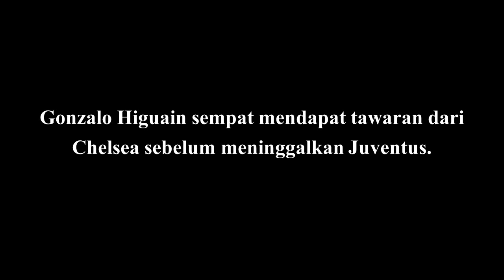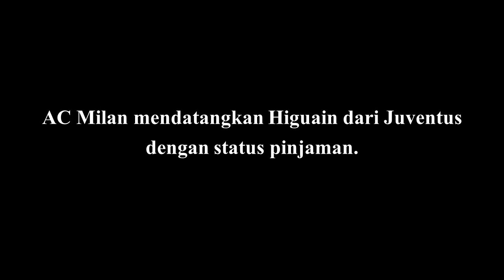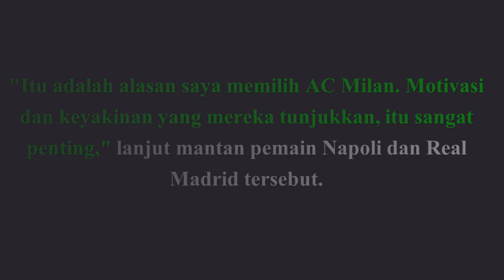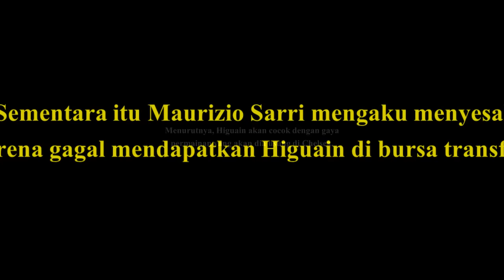TERUNGKAP!!! Begini Alasan Gonzalo Higuain Pilih AC Milan daripada Chelsea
Gonzalo Higuain sempat mendapat tawaran dari Chelsea sebelum meninggalkan Juventus. Namun, penyerang asal Argentina tersebut menolak pindah ke London.

AC Milan mendatangkan Higuain dari Juventus dengan status pinjaman. Meski begitu, I Rossoneri dapat mengaktifkan klausul pembelian permanen sebesar 31 juta poundsterling atau sekitar Rp577 miliar untuk mematenkan statusnya.

Dikutip Sky Italia, Higuain mengaku sempat bingung memilih antara Chelsea atau AC Milan. Namun, setelah berpikir matang-matang, penyerang Argentina berusia 30 tahun itu akhirnya memilih pergi ke Kota Mode.

"Saya sangat menghormati Sarri (pelatih Chelsea). tetapi dia adalah satu-satunya yang menginginkan saya di Chelsea. Sedangkan semua orang di Milan menginginkan saya," kata Higuain.

"Itu adalah alasan saya memilih AC Milan. Motivasi dan keyakinan yang mereka tunjukkan, itu sangat penting," lanjut mantan pemain Napoli dan Real Madrid tersebut.

Sumber: Sky Sport Italia